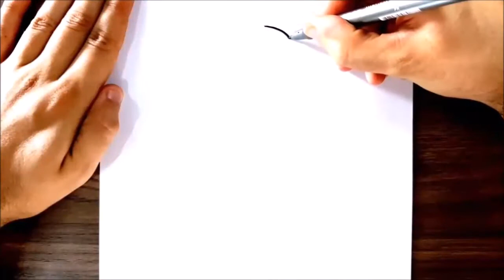COMMENT DESSINER FORTNITE | SKIN MONKS